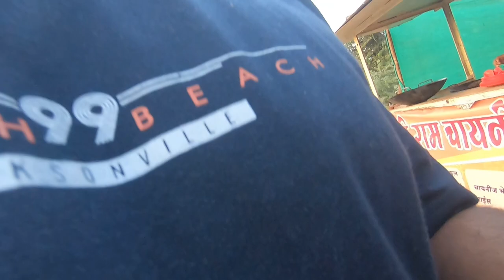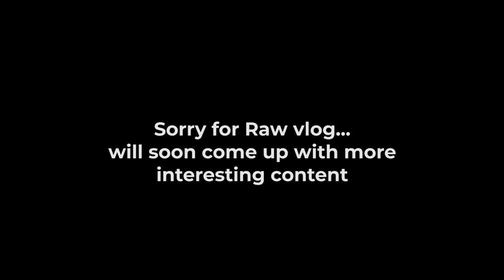Exploring Dhule City (Raw Vlog)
This video is about my journey to sakri.
DO WHAT YOU LOVE!